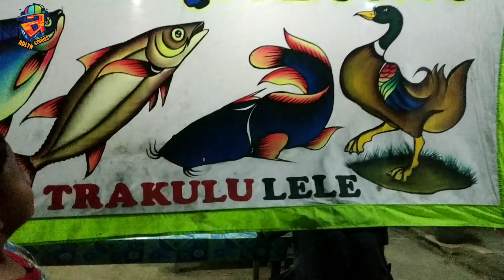Pecel Lele Pak Jayos Batu Kajang Kalimantan Timur | Sambalnya Mantap | ❤Adlyn Stories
Assalamualaikum.. Teman-teman kali ini Adlyn masih di Kaltim
Adlyn mau cobain makan malam di pecel lele pak Jayos. ternyata ikan lele nya segar-segar dan sambalnya mantap banget teman.
jika kalian berkunjung di Desa Batu Kajang Kaltim wajib deh cobain makan di pecel lele Pak Jayos

Biar Adlyn tambah semangat buat video baru lagi di Youtube

Selama melakukan kegiatan ini,  Adlyn berada di bawah pengawasan orang tua

Untuk bisnis dan partner bisa hubungi ke email di bawah ini
Terimakasih.

Music